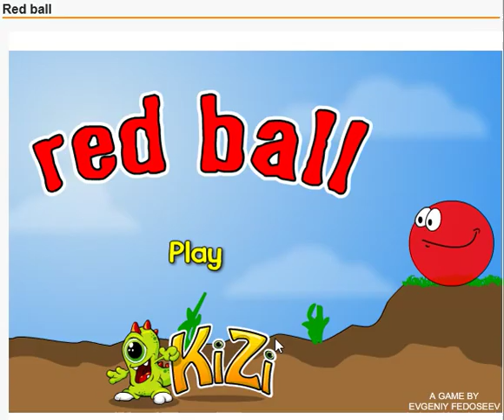Red Ball - Video Game play red ball game at kizi.pw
[Video games] - Kizi Red Bal game!
About red ball game: Roll your red ball- with 12 levels, knock over boxes, dodge swinging axes and even ride a train in this physics platformer. Reach the final flag to complete each level.